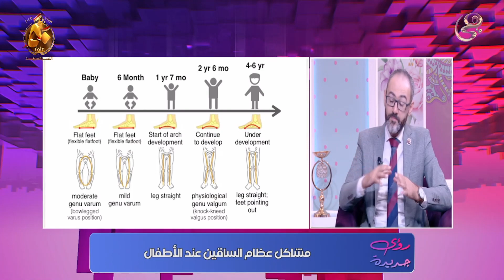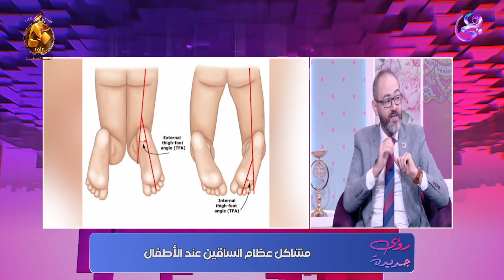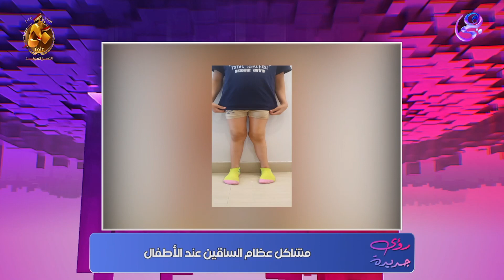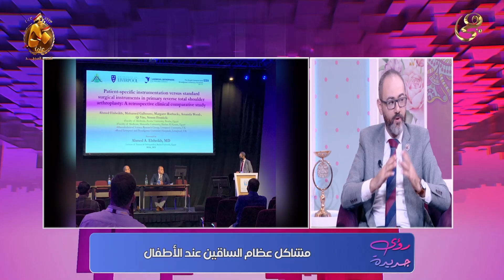حلقة جديدة من رؤى جديدة مع الإعلامية رؤى طولان حلقة كاملة 1/10/2023